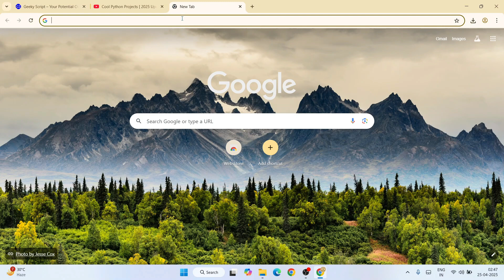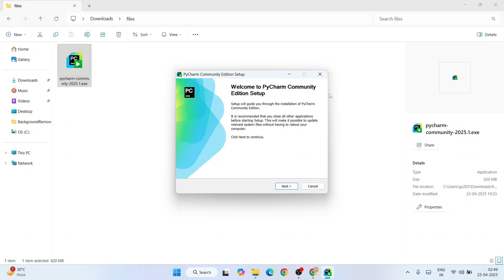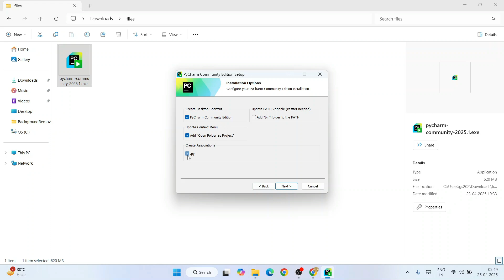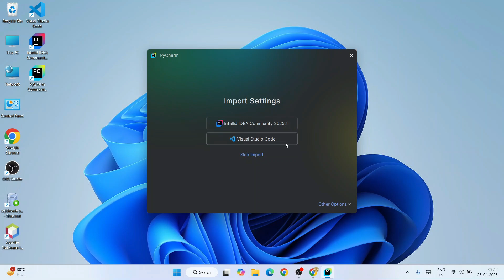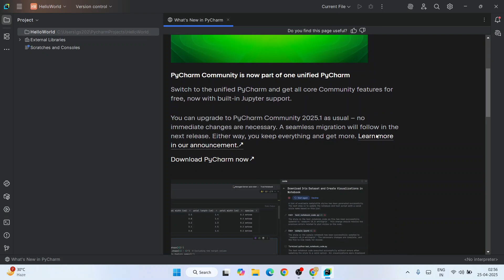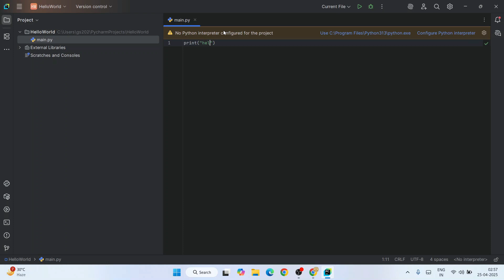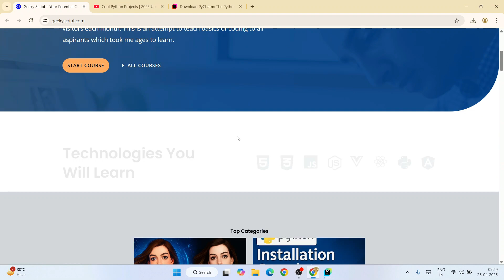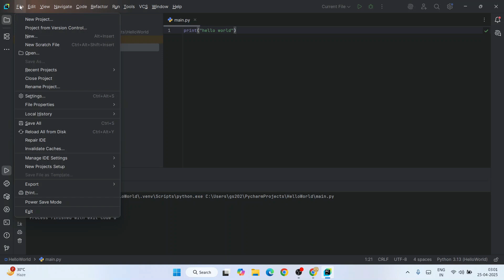How to Install PyCharm IDE Community 2025.1 on Windows 10/11 [ 2025 Update ] PyCharm for Python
Hello Everyone! Today, in this video, I am going to step-by-step guide on how to install PyCharm IDE 2025.1 Community Edition version for Python Programming on Windows 10/11. Windows.

Installing PyCharm is very easy. Just follow the following steps, and there you go to create your first Python project!! So let's begin.

Step 1.  To install the PyCharm IDE Community edition, first you just need to download .exe file from the following Link:

Step 2. After downloading the PyCharm IDE Community edition, run the .exe by double-clicking it.

PyCharm IDE (Integrated development environment ) is created by the Czech company JetBrains.PyCharm is used specifically for the Python language. PyCharm is cross-platform, with Windows, macOS, and Linux versions.

Step 4. Now it's time to create your first PyCharm project. For that, go to File and click on the New Project. And there you go!!

Python code is generally written in .py files, Or an interactive Python prompt (Python command line). Now the biggest question is, where do I write Python code?
We recommend writing Python code in PyCharm IDE. IDE i.e. Integrated Development Environment. You can also use PyScripter, Wing IDE, and Python IDLE to write your Python program.

How do I run? Just click on the run button as shown in the video. First, save the Python project file in .py extension in an IDE. And then click on the Run button.

The instructions in this video tutorial can be applied to laptops, desktops, computers, and tablets that run the Windows 10/11 operating system, like Windows 10/11 Home, Windows 10/11 Professional, Windows 10/11 Enterprise, and Windows 10/11 Education.

🚀 Topics addressed in this tutorial:
How To Download And Install PyCharm IDE On Windows 10/11 64-bit OS
How to install the PyCharm IDE on Windows 10/11
Install PyCharm IDE on Windows 10/11